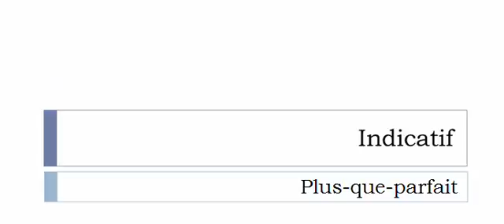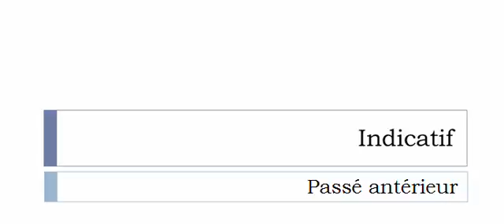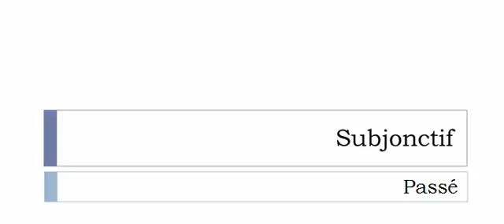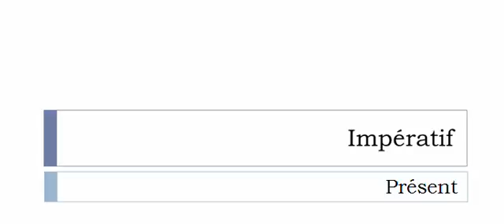Aprender francês = Conjugação = Confondre